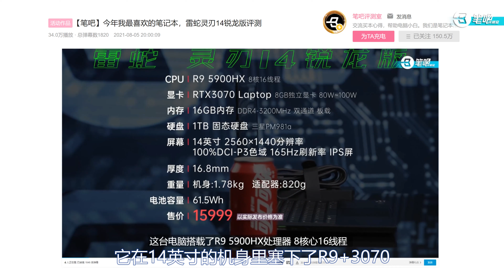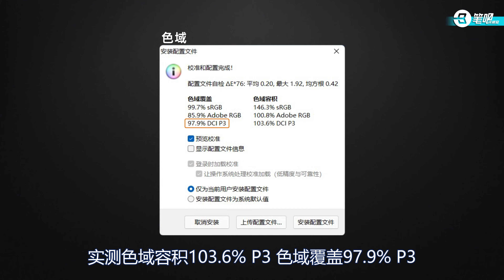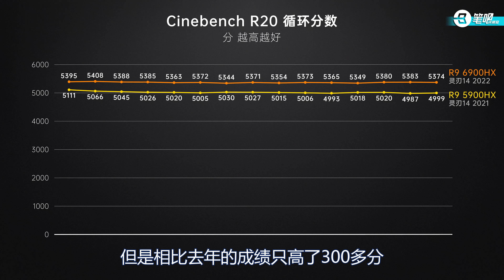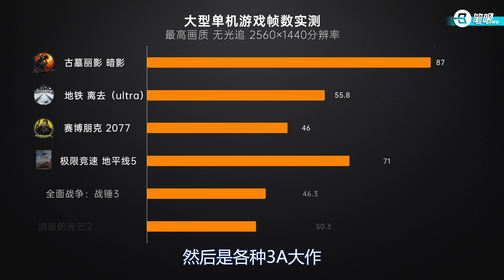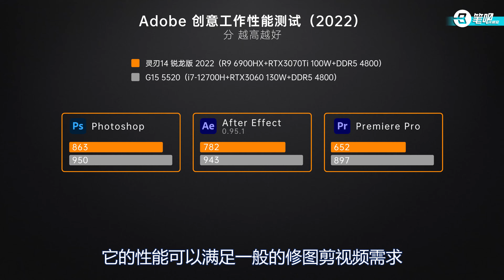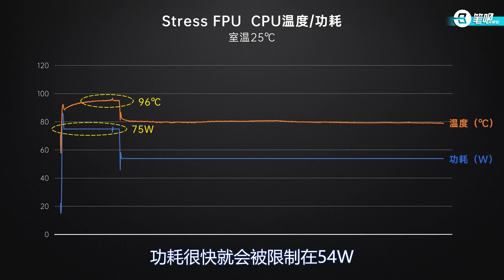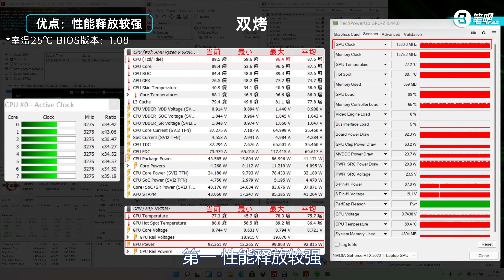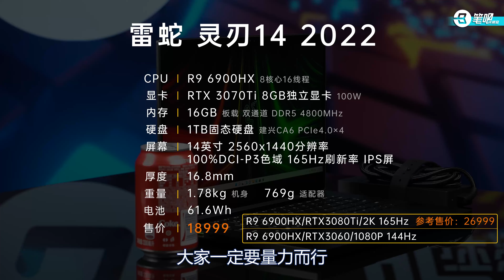雷蛇灵刃14 2022评测：顶级AMD真实高 端！| 笔吧评测室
2022最新暗黑MacBook?￥18999=R9+3070？今天我们要评测的是雷蛇的灵刃14 锐龙版，它的性能释放还不错，真正做到了性能、轻薄和颜值的统一，而且还补上了玩家心心念念的.
新的灵刃14锐龙版表现如何？今天我们就来实测一下吧！

▼ 影片目录 ▼
00:00 章节
00:23 配置
00:58 外观
02:04 屏幕
02:45 性能
05:32 游戏表现
07:21 拆解
08:32 散热
10:18 优缺点